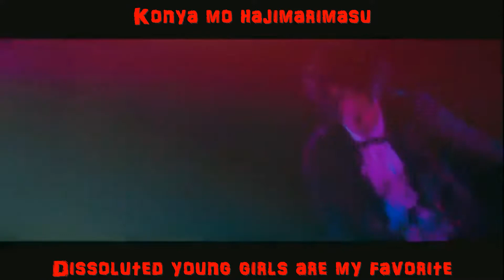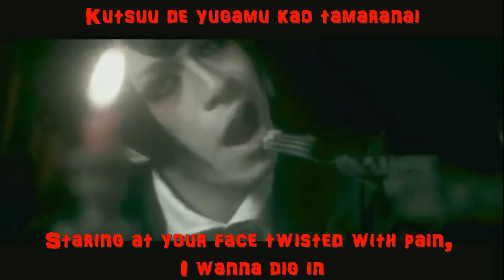SCAPEGOAT - PSYCHO na Bansan (サイコな晩餐) Eng and Rom lyrics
Music video + Lyrics